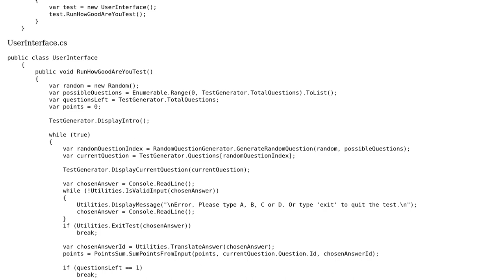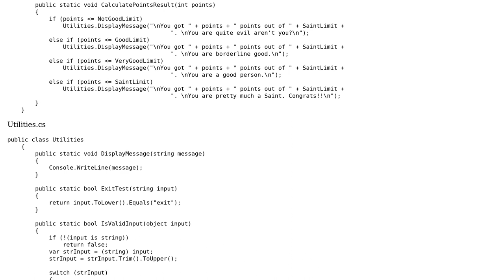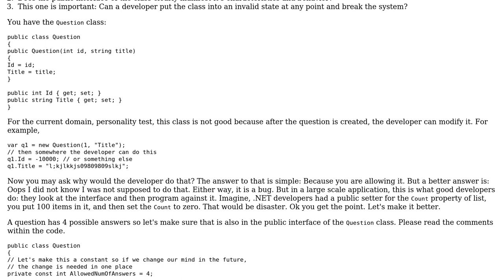Test/Quiz program to practice OOP